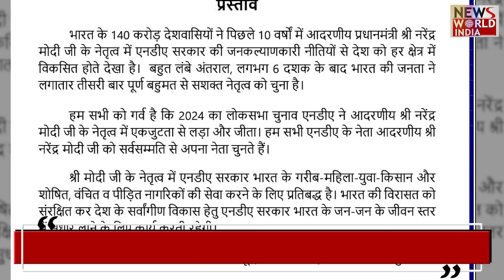नीतीश कुमार की NDA बैठक में मोदी को सलाह ! NDA | PM MODI | NITISH KUMAR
After the Lok Sabha election results, preparations for government formation have started... NDA has unanimously elected Narendra Modi as its leader... According to the information, BJP led NDA's allies... President Draupadi on June 7 Are going to meet Murmu...where the claim to form government under the leadership of Narendra Modi will be staked. If this happens then Narendra Modi will be the first leader to become the Prime Minister for the third time after Jawaharlal Nehru. ...